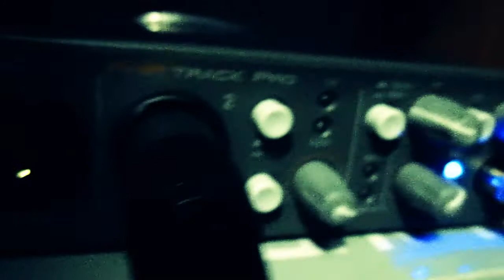Lecoq Xandre USI e MK na ZC3- (Improvisos e Letras)